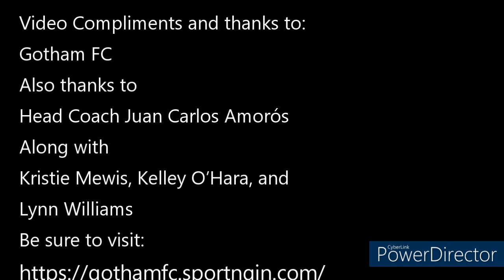Gotham FC stars share thoughts on being named to USWNT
Gotham FC fans are encouraged to check out the following video as the four members of the roster in Kristie Mewis, Kelley O’Hara, and Lynn Williams got the call to play for the USWNT and in the 2023 FIFA Women’s World Cup. The ladies along with Head Coach Juan Carlos Amorós on getting the call. Video is compliments of Gotham FC